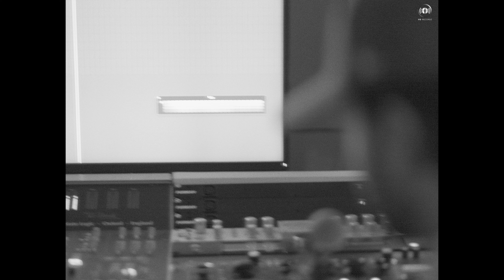Break In | The Carbon (Official Video) | Latest Punjabi Songs 2024| VGRecordz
Artist, lyrics & Composition- Carbon
Mix & Master-  Mello Guy

Video by Kevin Thakur
Editor & DI / Colorist - Sahil Mehra

Produced By: VAIBHAV GUPTA

Music Label: VG Recordz
Chief Executive Producer: S.Gupta
Executive Producer: Pridhi Bhatia

Special Operations: Vivek Singh
NLP: Diesel
A&R Coordinator: Nanhe

Promoters: VG Recordz Allies